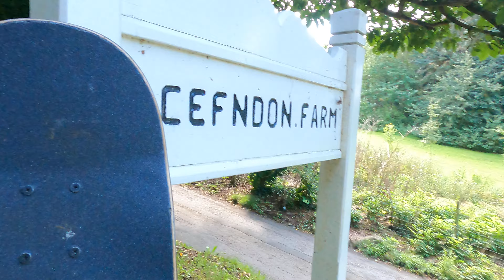BUSTIN YOFACE CEFDM FARM TONNA